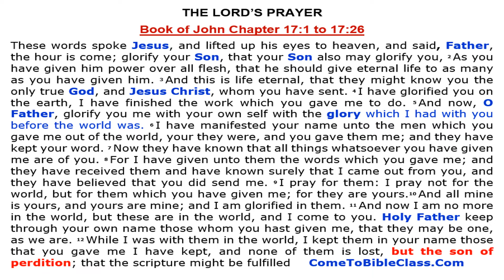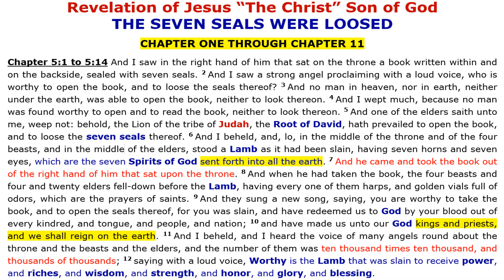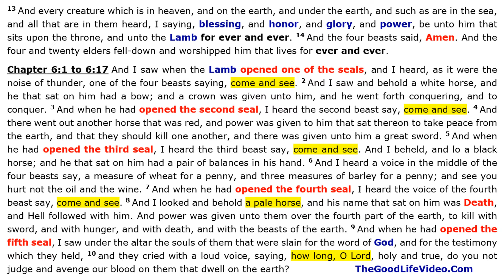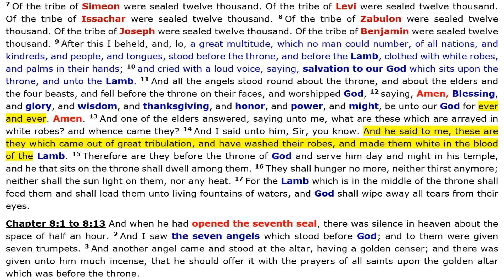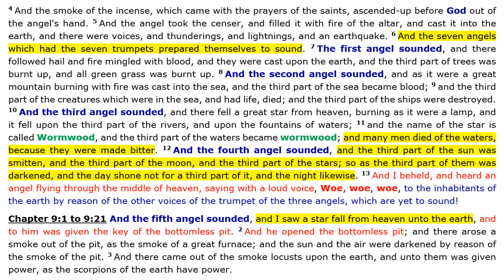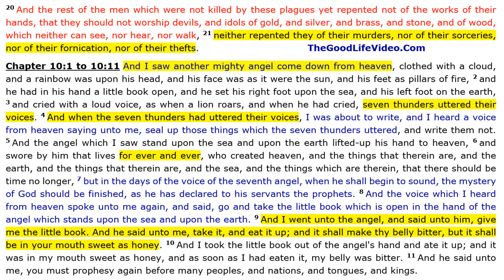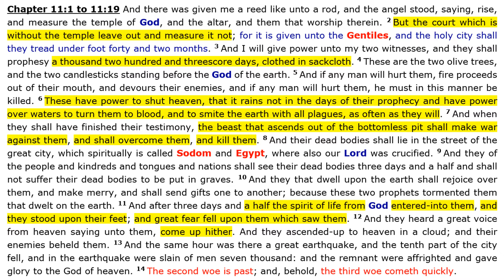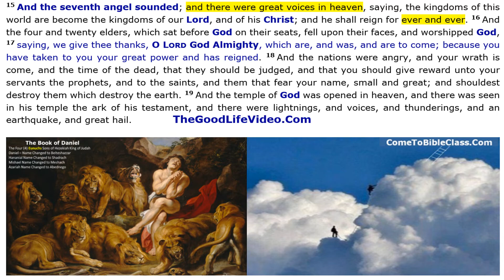THE SEVEN THINGS THAT HAPPENED WHEN THE SEALS WERE OPENED IN THE REVELATION OF JESUS CHRIST!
The Seven Spirits of God Sent Forth In To All The Earth and The Seven Seals That Were Opened, The Seven Angels That Sound The Seven Trumpets, and The Seven Thunders That Uttered Their Voices. Background of The Seven Seals That Were Opened Is Found in The Book of Daniel.